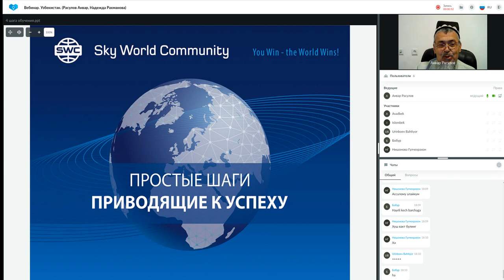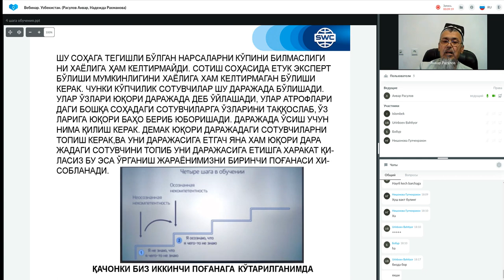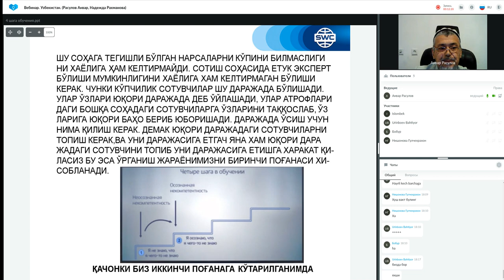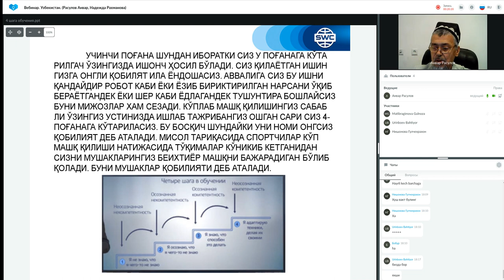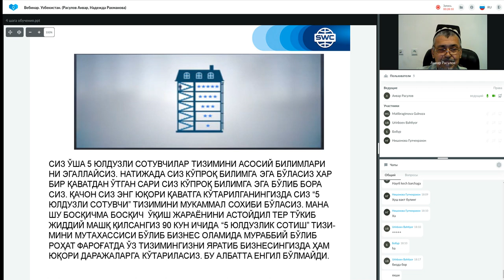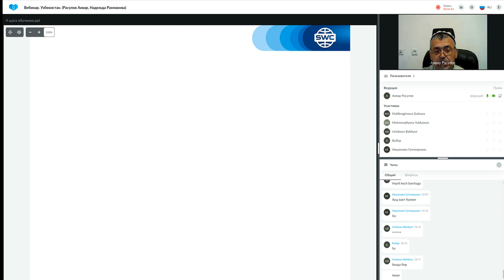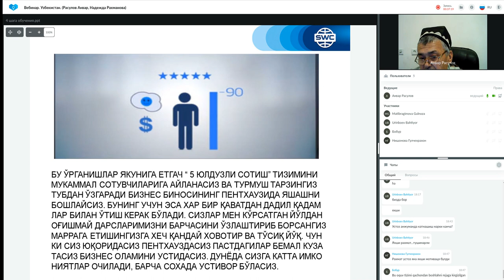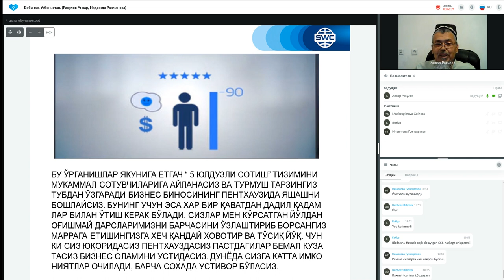Такрорланиш. 12.03.2021 даги Муваффақиятли бизнес қуриш тизими. Етакчи: Анвар Расулов.